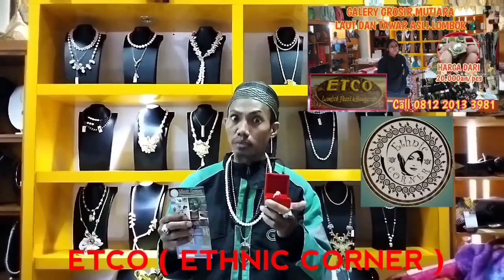GOA BERSEJARAH ZAMAN DULU || AIR TERJUN SINDANG GILE LOMBOK